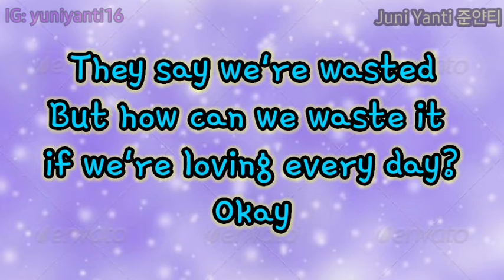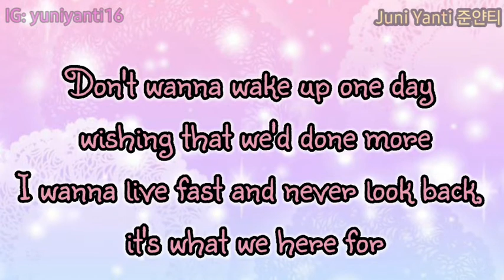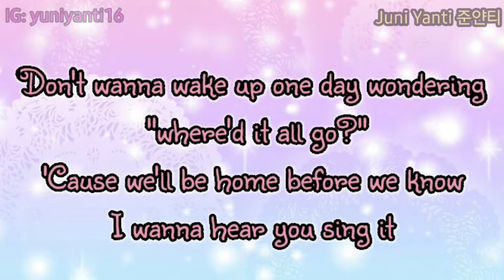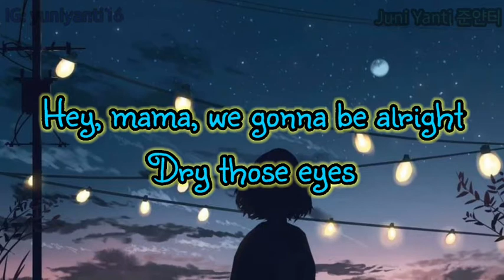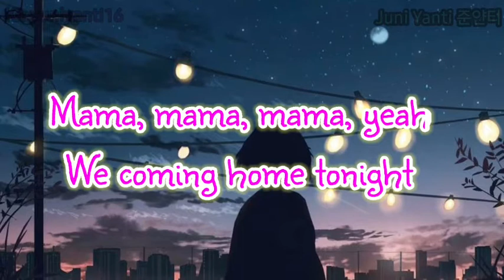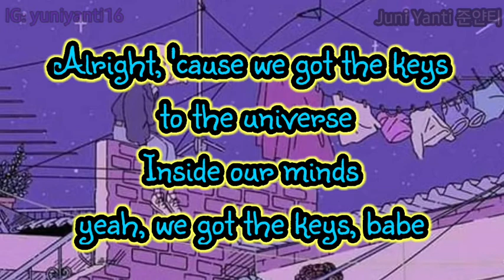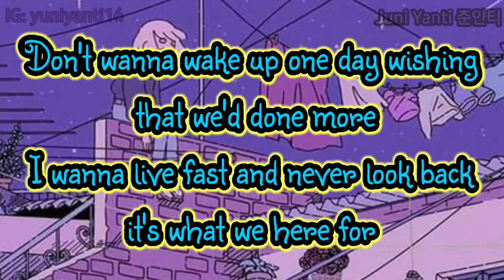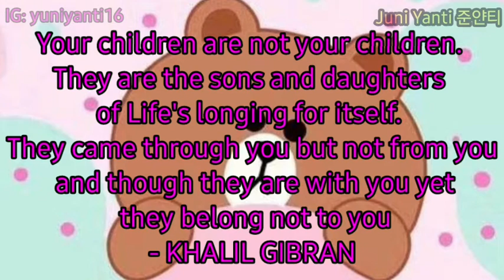JONAS BLUE - MAMA [Lyrics]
Hello, I'm Juni yanti.
 it's a simple youtube channel I created. His purpose is merely entertainment. If there is any irregularity or misappropriation, please pardon..